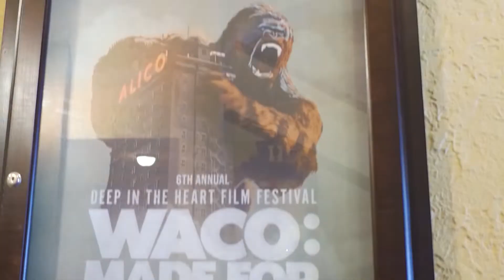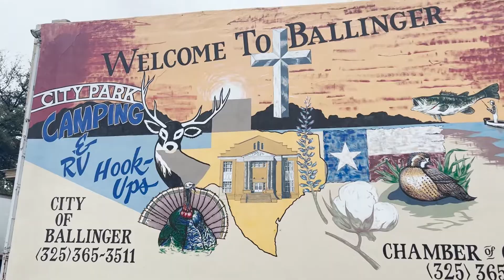2022 Rural Texas Bus Tour (Trip 2) | Lt Gov Dan Patrick